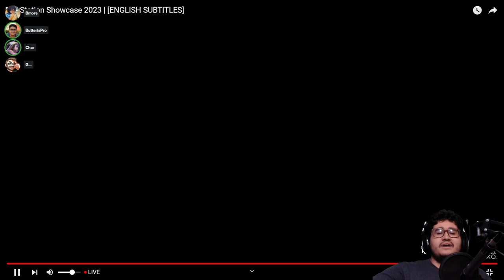Destiny 2 The Final Shape teaser trailer live reaction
I just wanna be able to watch this back in a couple of months once we find out what really happens in The Final Shape